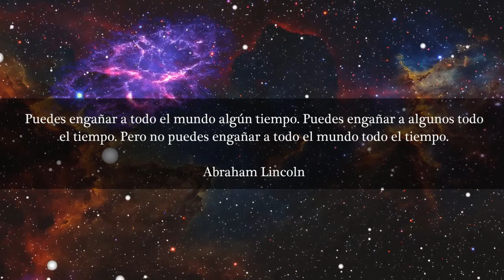Lovecraft y Gustav Meyrink ocultaron en sus libros ALGO SORPRENDENTE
Muchos escritores dejaron en sus libros pistas ocultas sobre conocimiento esotérico. Algunos como Lovecraft y Meyrink hablaban de otras dimensiones enlazadas con el mundo onírico. ¿Cuales son los secretos que ocultaron en sus obras y cual sería su finalidad?